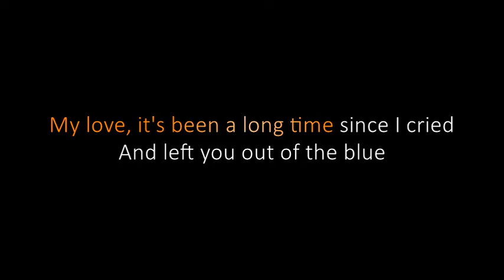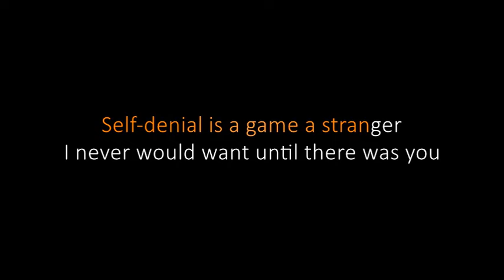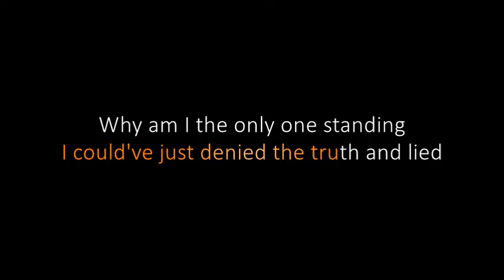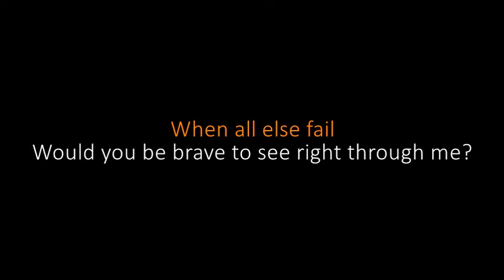SAME GROUND KITCHIE NADAL KARAOKE